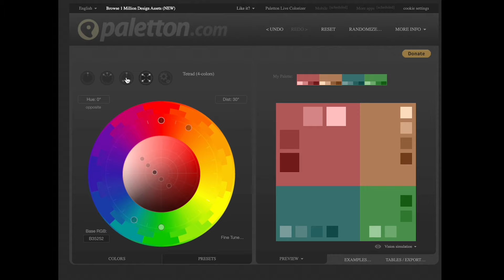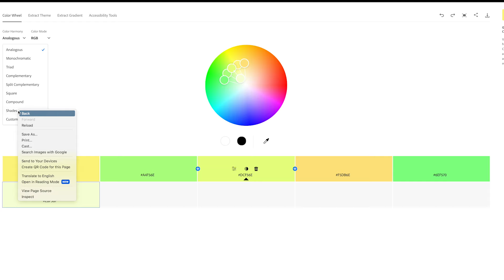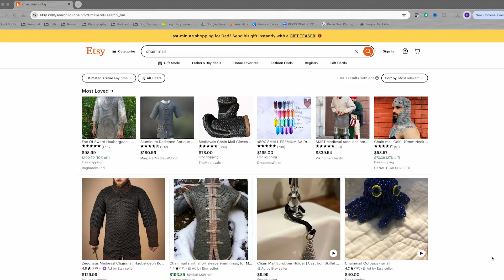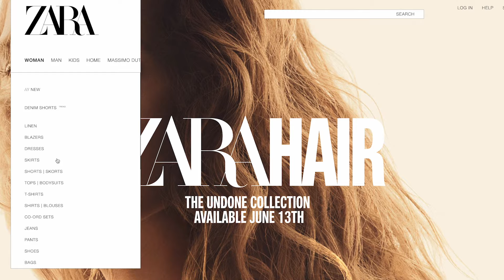How Do You Even Style A Shoot? (S2E16)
How do you style a shoot ... by yourself? Or maybe you want to take it to the next level?  Let's talk about it.

Get Kevin's Capture One Style Packs here!